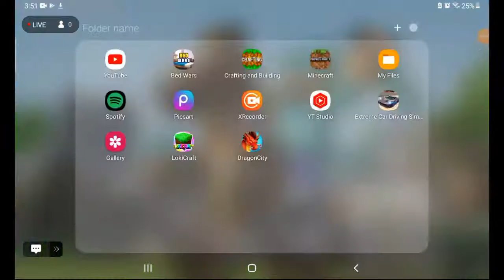minecraft time pass